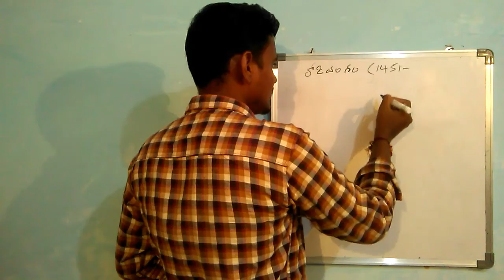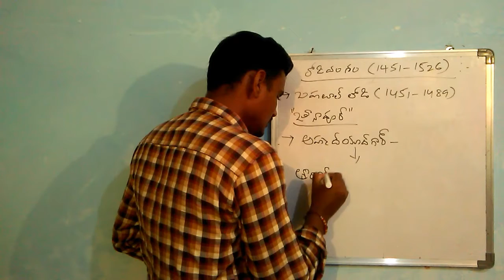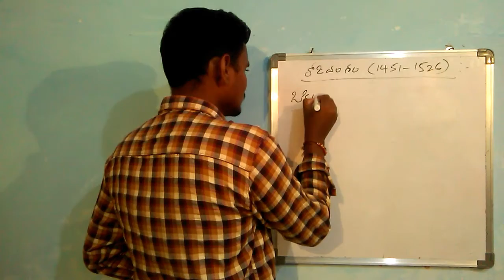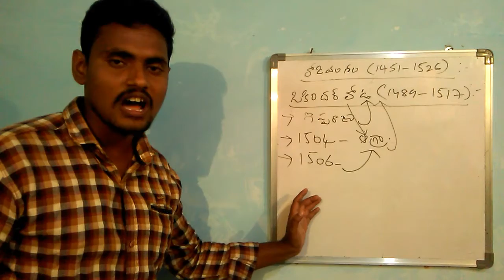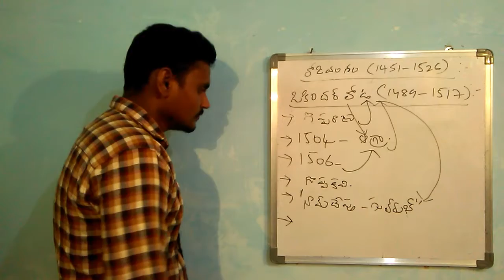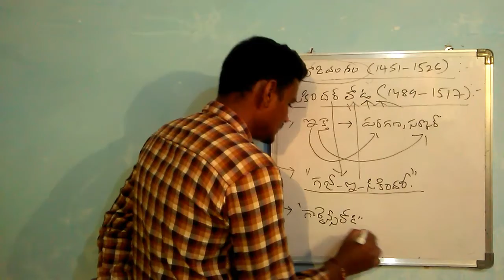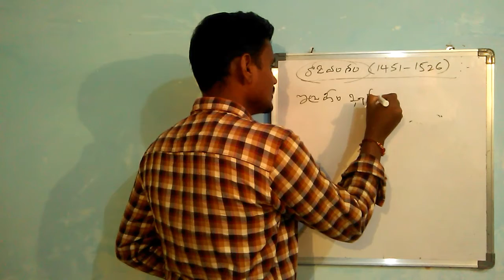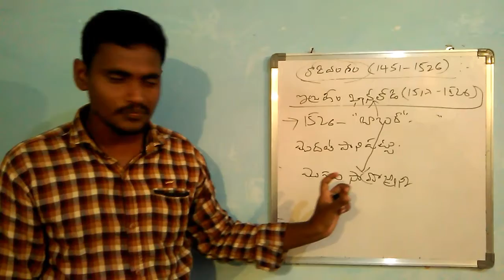|| Delhi sultans history in Telugu||class-15 ||ఢిల్లీ సుల్తానులు చరిత్ర Indian history in Telugu||